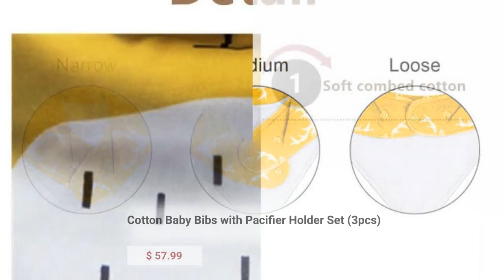Cotton Baby Bibs with Pacifier Holder Set (3pcs)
A perfect gift for your friends and family, buy this fantastic product at ➡️

Style meets comfort + adjustability
Crafted from absorptive cotton on the front with 100% polyester
fleece on the back, our Cotton Baby Bibs with Pacifier Holder
offer a bandana-like bib that’s stylish and extra soft for a
pleasant wear and use.

Materials of love
The front of our bib is made from 100% organic, long-staple
cotton for ultra-plushness and zero skin irritation. The back
(interior) features smooth, polyester fleece that is
scratch-free.

Fine craftsmanship + build
Visible stitching detail and exquisite, wrinkle-proof cotton
reflect our commitment to quality. All bibs are also washable.

A place for the handy pacifier
Each bib comes with a strap to hold your baby’s pacifier so it’s
always right within reach.

User-friendly design that is adjustable
Customize our bid in length and width as your baby grows. The
flexibility of our dual-snap button design makes our bids
convenient and practical to use, as you can adjust to your
child’s changing size.

15px}.ppd_bg_white.ppd_10
20px;min-width:50px;position:relative;width:50px}.ppd_icon_check:before{border-bottom:2px
solid;border-left:2px
no-repeat
50%;background-size:41px;display:block;height:31px;margin:0 15px
0